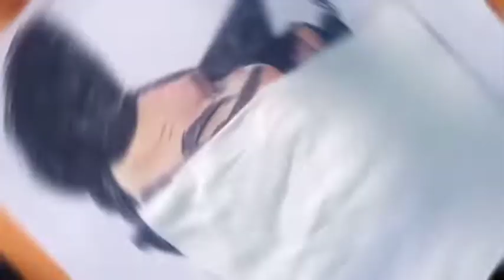Part-2|Master second look colour drawing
Master drawing | Master JD | master colour pencil drawing | master second look colour drawing |

Used material : faber castel colour pencil 24 shades | Apsara glass marking pencil for belending colours